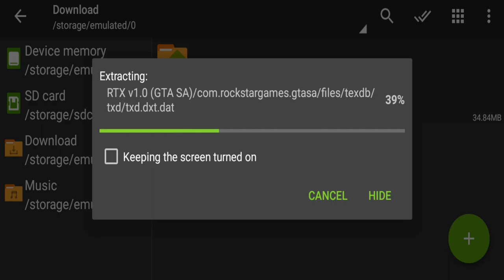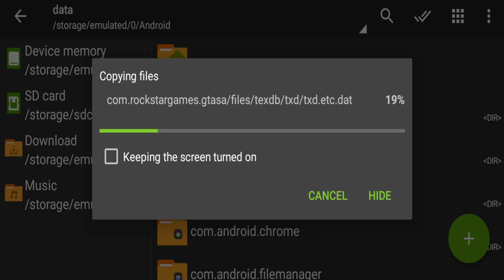Light Sky Box for GTA SA Android (1 MB)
🔥Other Mods :-

PC Specifications

16 DDR4 3200 RAM
240 Solid State Drive
GeForce GT 1030 2GB DDR5 Graphics Card
650w Power Supply